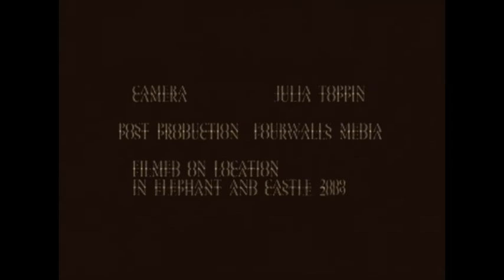the camberwell beauty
charlie chaplin returns to his home town to discover a butterfly. in this crazy caper  he is wrongly persecuted by the police and the fugitive turns to romance in this retro style melee.